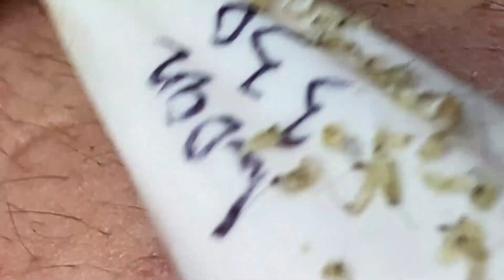وقت العمل على الابواب # 5811